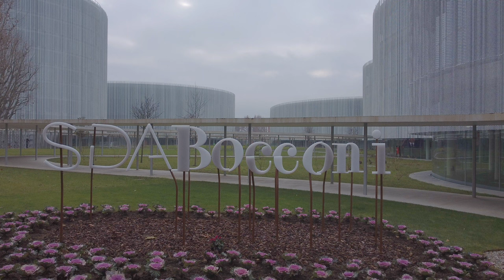Università Bocconi - 4K Drone Footage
Discovering the new Bocconi from above. 🎓📚 🇮🇹